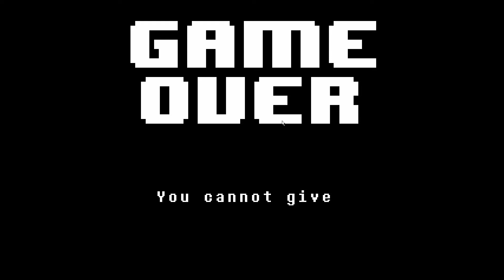Undertale Odc. 21 Umieram ☺